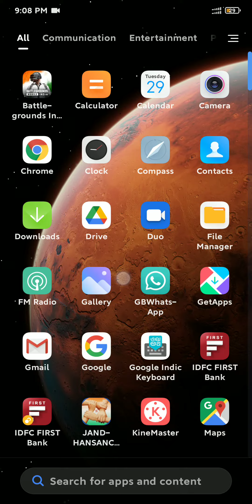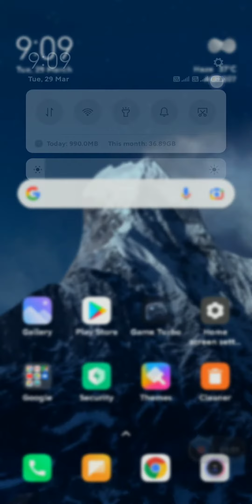How to apply super Wallpapers in any Redmi and Xiaomi device